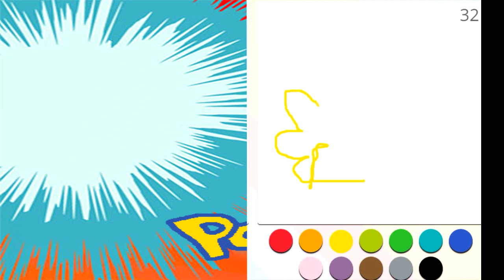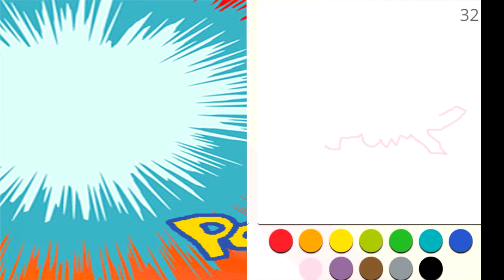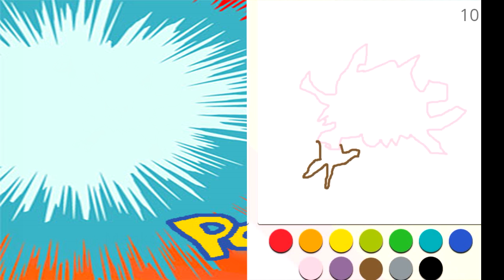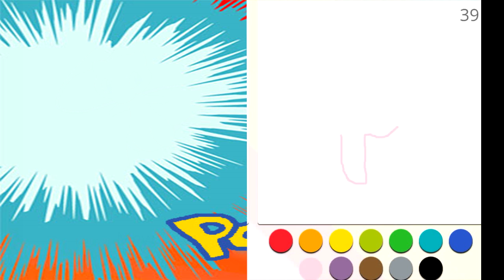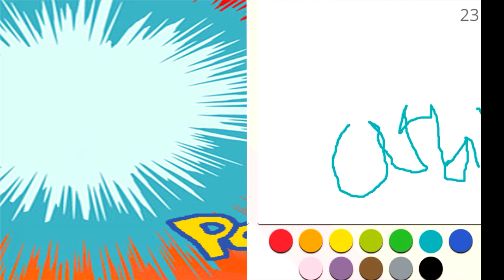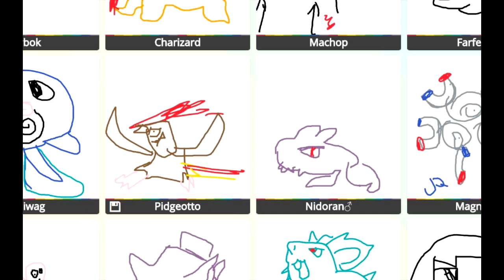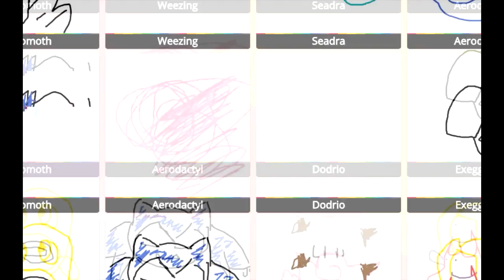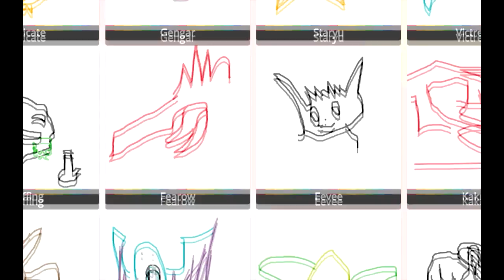EL PEOR DIBUJANTE DE POKEMON - POKEDRAW CON EL EXILO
◻...Abre Descripción... ◻

๔คlє lเкє ץ รยรςгเ๒єtє

Meta De Subs:

█▒▒▒▒▒▒▒▒▒ 100

███▒▒▒▒▒▒▒ 500

█████▒▒▒▒▒ 1000

███████▒▒▒ 1500

██████████ 2000